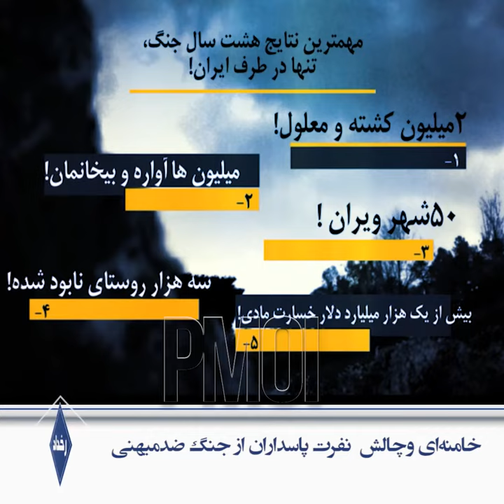رخداد ـ خامنه‌ای و چالش نفرت پاسداران از جنگ ضدمیهنی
در حالی که خامنه‌ای زیر فشار مکانیزم ماشه و انفجار خشم مردم دست و پا می‌زند، به‌صحنه آمد اما به‌جای پاسخ به بحرانهای لاعلاج نظام گفت:

«متأسفانه نقش امام در نوشته‌های مربوط به جنگ در بحثهای مربوط به جنگ مورد غفلت واقع شده».

در همین یک جمله روشن می‌شود که تا کجا فعالیت‌ها و حقانیت مواضع مقاومت علیه جنگ ضدمیهنی حتی در نیروهای وفادار خامنه‌ای اثر کرده که آنها، با عبور از خط قرمزهای نظام یعنی خمینی و جنگ، حالا دچار مسأله شده و آن را با سؤالاتشان به چالش می‌کشند.

نگاهی به آثار جنگ ضدمیهنی:

۲میلیون کشته و معلول
۵۰شهر ویران شده
میلیونها آواره و بی‌خانمان
سه هزار روستای نابود شده
بیش ازهزار میلیارد دلار خسارت مادی.

خامنه‌ای ـ ۳۱شهریور۹۹:
«بعضاً شبهه‌افکنی می‌کنند که آیا ایران در این جنگ پیروز شد؟ نشد؟».

حتی در نمایش‌های جمعه هم سؤالهای بودار ریزشی‌های نظام بیرون زد.

آخوند شاهرخی در نمایش جمعه خرم‌آباد ـ ۲۸شهریور ۹۹:

«سؤال اول این است چرا این جنگ هشت ساله واقع شد این یک سؤال

سؤال دوم این است آیا جمهوری اسلامی نمی‌توانست از وقوع جنگ جلوگیری کند؟»

نفرت و ریزش از جنایت جنگ ضدمیهنی آن‌قدر بالا گرفت که بعد از خامنه‌ای، در یک شوی تلویزیونی تلاش کردند نقش ویرانگر خمینی را حاشا کنند.

تلویزیون خامنه‌ای ـ پاسدار سیاری ۳۱شهریور ۹۹:

«حاکم نبودن عقلانیت در جنگ است که آقا امروز فرمودند سردار نقدی هم بهش اشاره کردند یا چرایی جنگ، امروز دیدید دیگه خیلی سؤال می‌کنند چرا جنگ اینجوری شد، یا فرض بفرمایید که علت پیروزی ما در جنگ یا همان سؤال اول که فرمودید شخصیت امام و نقش امام در جنگ؟».

شکستن تابوهای اصلی نظام و گسترش ریزش و درماندگی خامنه‌ای از نتایج سحر قیام شکوهمند و آفتاب سرنگونی است.

Read more - بیشتر بخوانید:
t.ly/Z2Ro